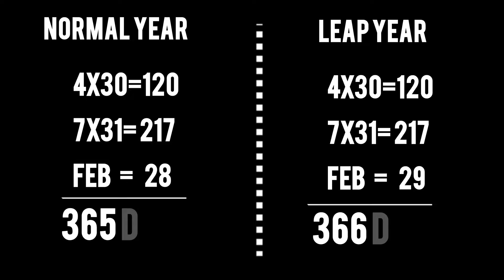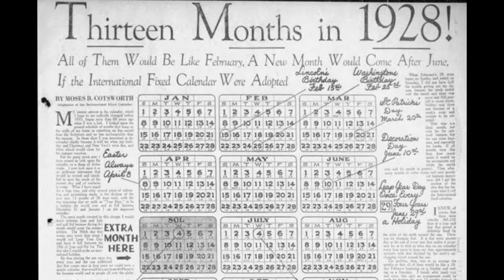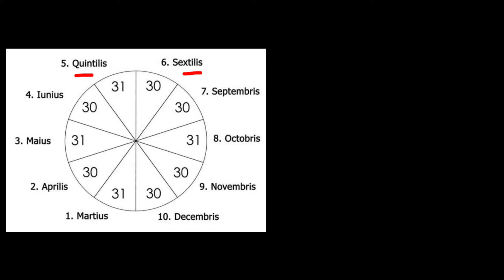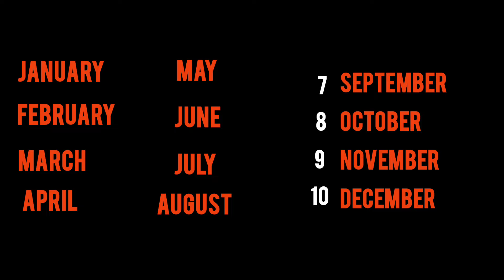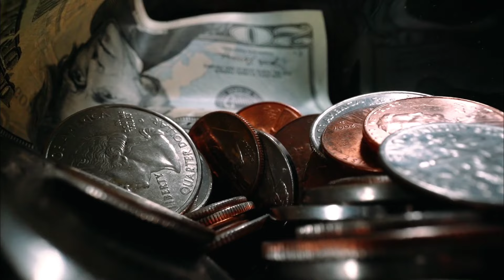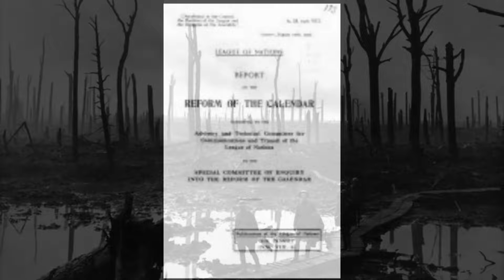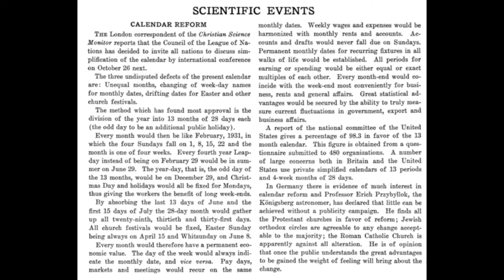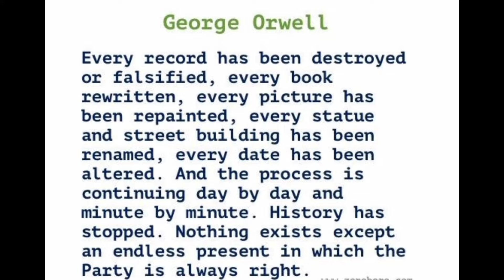13 മാസങ്ങൾ ഉള്ള കലണ്ടർ ലോകത്തിൽ ഉണ്ടായിരുന്നു|THIS MAKES MORE SENSE|Mystery|Salvaveritate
13 MONTH CALENDAR

This channel aims at posting content related to Science, Mysteries and True Crime. I've always been someone who enjoy these topics and I find them highly informative. I'm aware that these topics have to be approached with an open mind and not with a judgemental one. So I'll try my best not to give biased opinions.

References used: Britanicca Encyclopedia,Books.
STAY KIND.